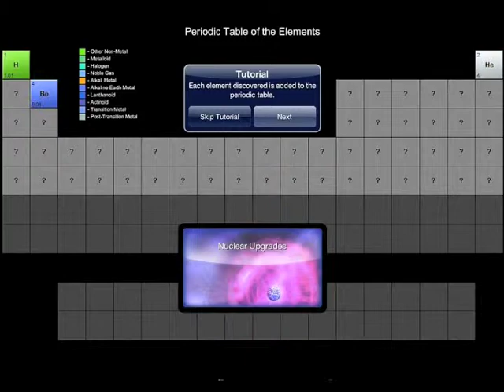Nuclear Atom iPad Example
An example of mobile software capabilities.